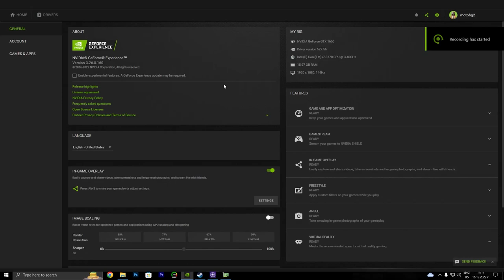The Witcher 3 Next-Gen GTX 1650 - i7 3770 - 1080p, 900p, 720p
System: 0:00
720p: 0:36
900p: 4:19
1080p: 8:35